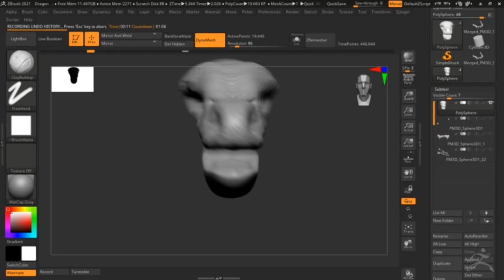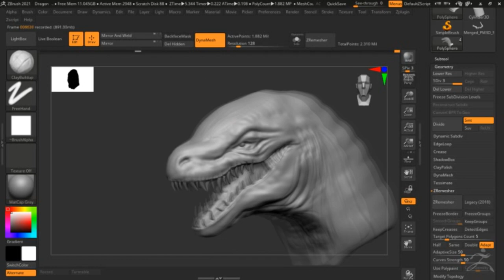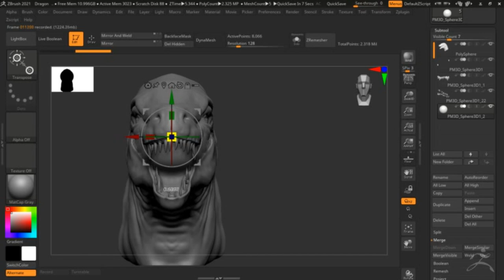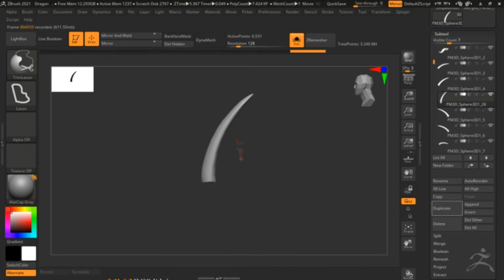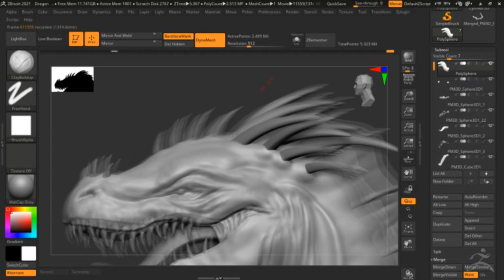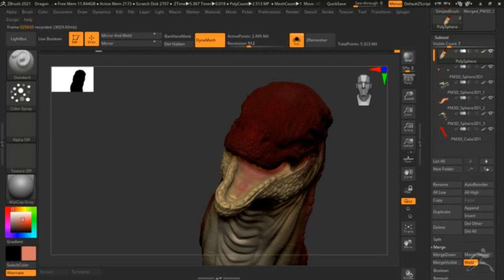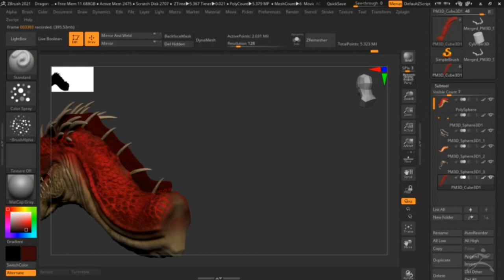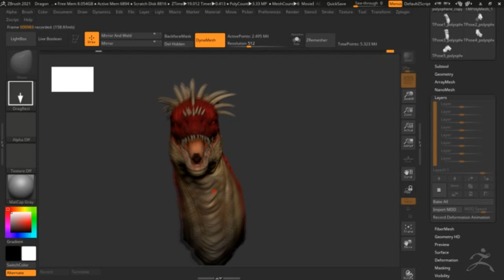Red Dragon | Zbrush To Photoshop Timelapse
Hi!

This is my new work. A Red Dragon from Dungeons & Dragons.
I made it in ZBrush and them compositive render in Photoshop.